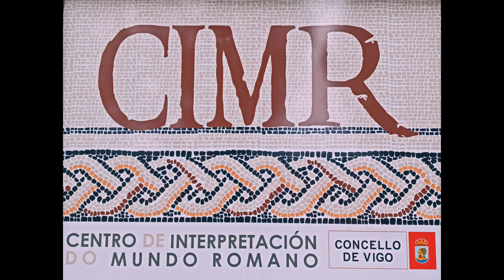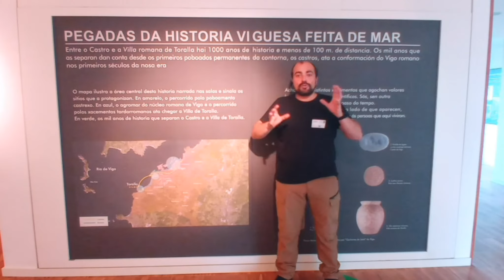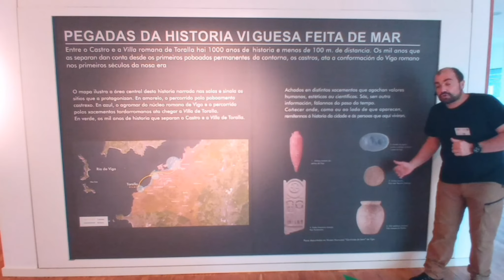Capítulo 1_Visita guiada ao Centro de Interpretación do Mundo Romano (CIMR) do Concello de Vigo.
Capítulo 1º_Unha viaxe de 2000 anos cara ao pasado de Vigo

O arqueólogo Pablo Martínez Alemparte guíanos polo Centro de Interpretación do Mundo Romano (CIMR) do Concello de Vigo.
Neste primeiro capítulo da visita ao Centro de Interpretación do Mundo Romano do Concello de Vigo, faremos unha introdución aos contextos cronolóxico e xeográfico nos cales imos a movernos ao longo do noso percorrido.
Un salto de 2000 anos no tempo enmarcados nas marxes territoriais actuais do Concello de Vigo.